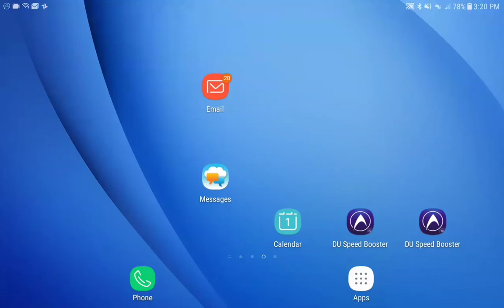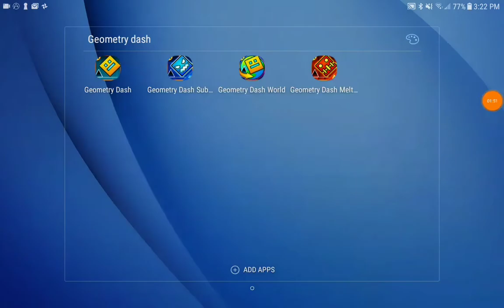Exposing CowDash (copier)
please report his levels and send him hate